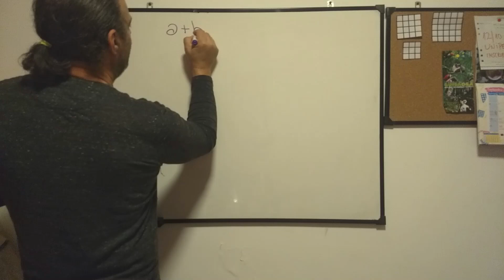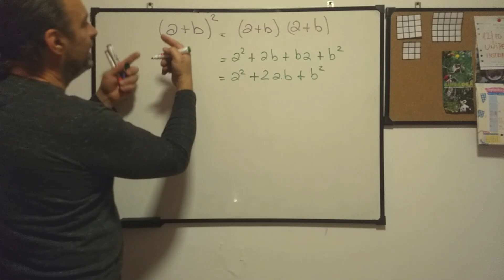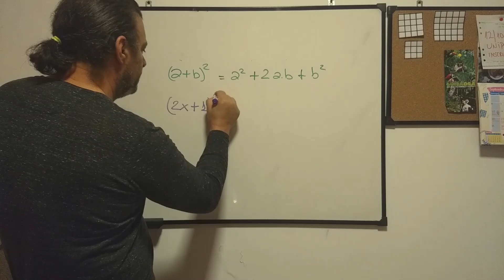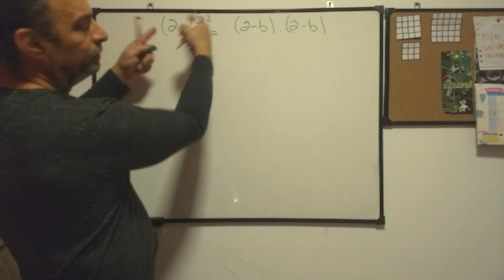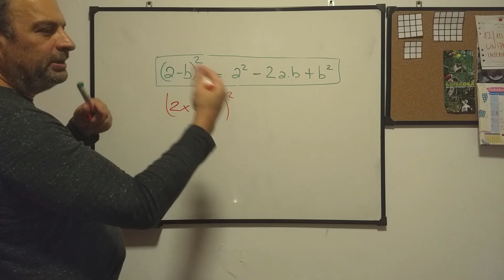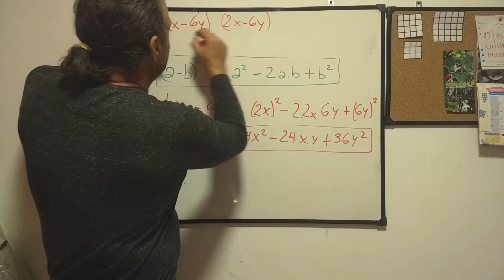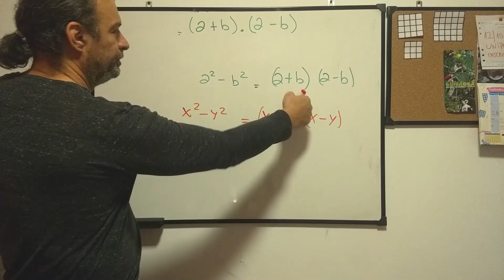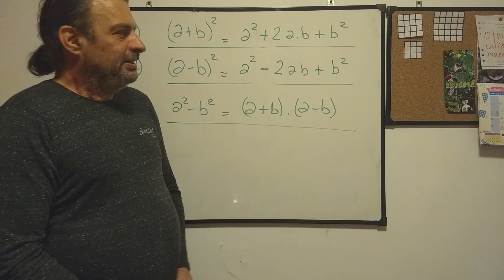𝗖𝗢𝗠𝗢 𝗔𝗣𝗥𝗘𝗡𝗗𝗘𝗥 Á𝗟𝗚𝗘𝗕𝗥𝗔 𝗟𝗜𝗡𝗘𝗔𝗟 𝗙Á𝗖𝗜𝗟 𝗬 𝗥Á𝗣𝗜𝗗𝗢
𝐏𝐀𝐑𝐓𝐄 𝟖:
Cuadrado de un binomio Y Diferencia de cuadrados .
Fácil --- demostradas